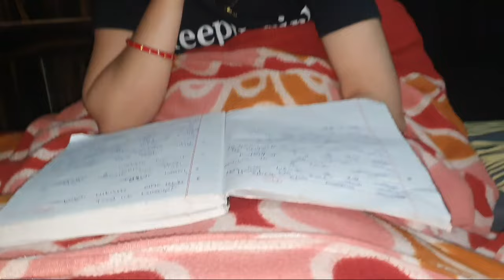जेठानी देवरानी की गोल्ड की shopping हुई 🛍my daily routine ऐसा bonding होना चाहिए देवरानी जेठानी में